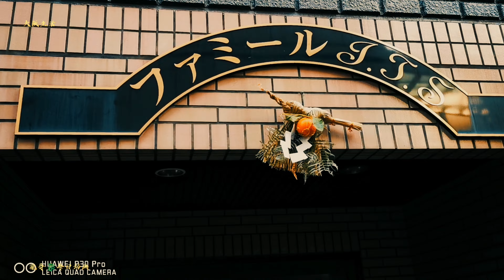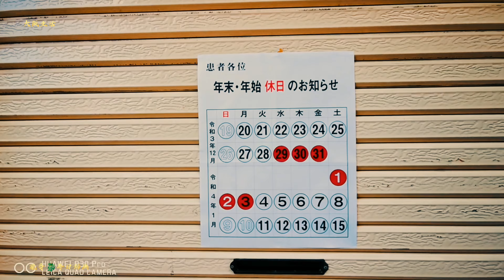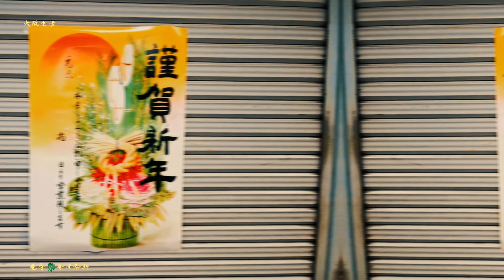承諾這東西 太不值錢 上下牙一碰的事兒 沒成本 聽聽罷了 入耳過 別上心▼2022跨年篇